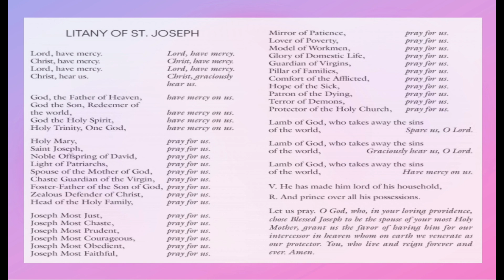Day 17 Consecration to Saint Joseph| Speaker: Ador Pineda, Diocese of San Jose, Nueva Ecija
Day 17 of 33 Day Spiritual Preparation for the National Consecration to Saint Joseph | April 15, 2021